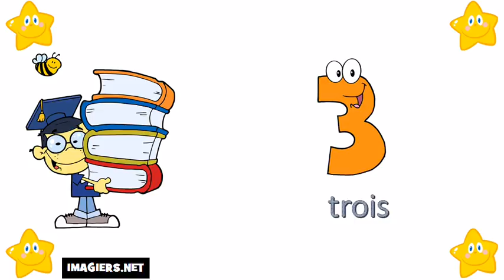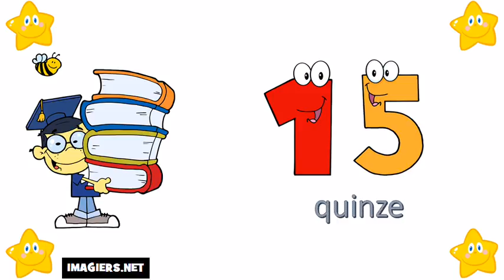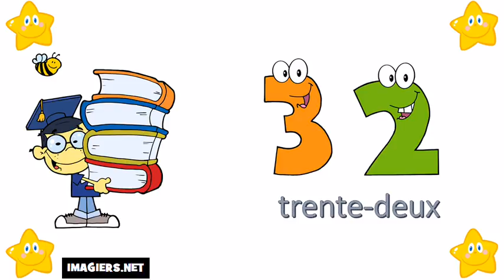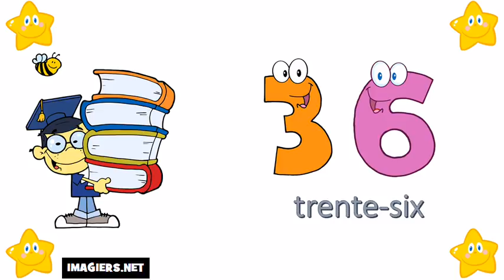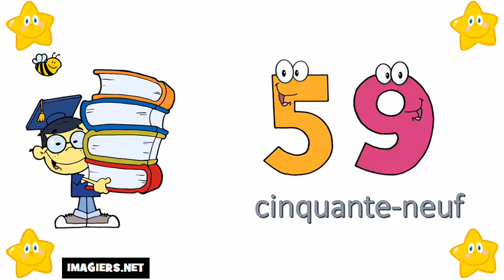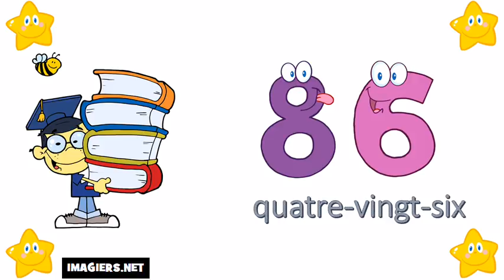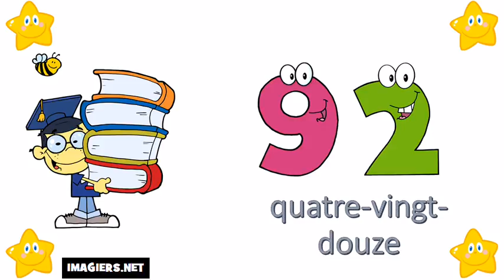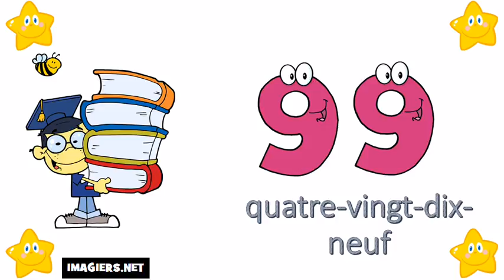Učit se francouzsky # Čísla 0 = 100